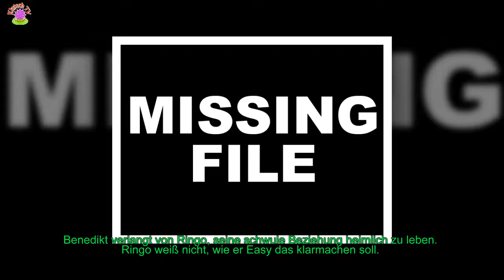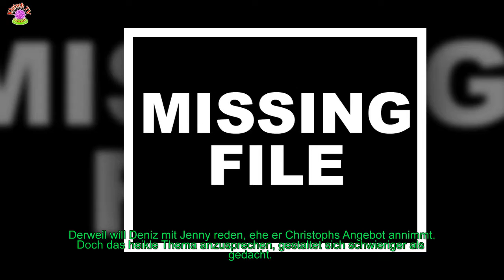TV-SOAPS: DIE VORSCHAU FREITAG (06.07.2018)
17:30 Uhr, RTL: Unter uns
[time]Benedikt verlangt von Ringo, seine schwule Beziehung heimlich zu leben. Ringo weiß nicht, wie er Easy das klarmachen soll.